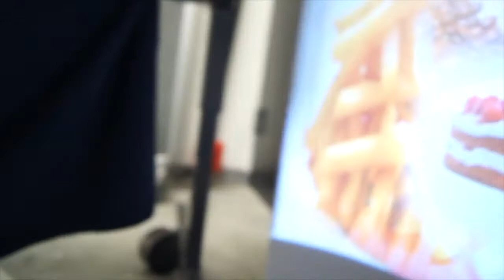SENSATIONAL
Collaboratively made by Danielle Louie, Cecily Reagan, Roy Kim, and Neggin Salimi-Moosavi

Projected Video on Pillar, set in a Constructed Crawl Space
Made with VPT projection software (VideoProjectionTool), and Video Trigger motion sensor program.
8ft. x 5 ft. x 5ft. crawl space

- Courtesy of UCI Claire Trevor School of Arts -

This interactive space demonstrates the concept of bodily sensations by translating it through technology. Viewers can enter “mouth tunnel,” a layered collection of superimposed images of the mouth, and interacting with it. Different effects influence the appearance of these images, which represent the the core tastes of sweet, sour, bitter, salty and umami. The juxtaposing of different images as well as people’s faces correlate with those main taste areas.  By using our physical body to trigger these images, we are inviting the entire human body to play with the provocation of taste. Similar to how our tongue is made of tiny sensory organs that pick up the experience of taste, the space simulating that through use of motion sensors moving in tandem with viewers who can move their body to prompt various images. As a result, this embodied experience becomes palatable to one’s taste or liking: the play in bodies, liveliness of motion, and awkward sensitivity provides insight to one’s own bodily sensations.

INSTALLATION: In an exhibition space, renditions of this piece must be installed against a single wall, whether it be a corner or a wall partition; wherever electrical outlets are closes to any wall. Dim lighting is preferred to view the video projection. Crawl Space can be constructed by of a series of wire frames covered with tissue paper "walls" OR by a series of walls from 18" x 18" cardboard boxes; both spaces would stand 6 ft. tall. The video projector can be hidden underneath the crawl space, covered with blankets and/or cushioning. Sound source can be operated by a portable stereo system, hidden at the back end of the crawl space. The Video Trigger motion sensor system can be hidden at back end of crawl space, on ground level.